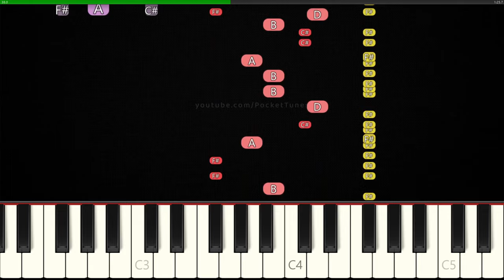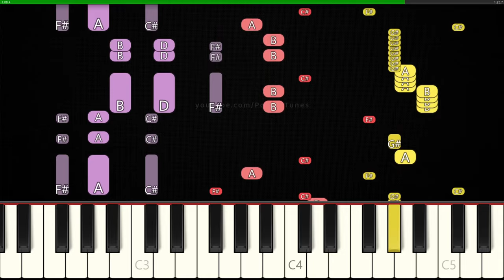How to Play Capybara Song on Piano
Learn to play Capybara Meme Song on piano!

🖤 Extreme Piano Tutorial (three hands)

Software